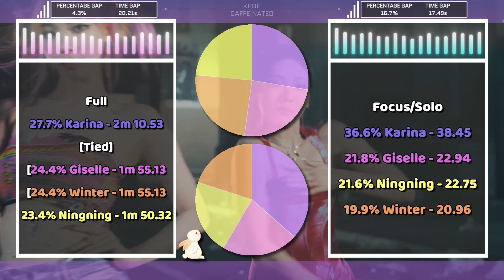aespa 'Spicy' - Full & Focus/Solo Screen Time Distribution [Color Coded]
Full & Focus/Solo Screen Time Distribution for aespa - Spicy

✽ Song Details
❥ Artist : aespa
❥ Title : Spicy

Members:
Karina (카리나) - Leader, Main Dancer, Lead Rapper, Sub Vocalist, Visual, Face Of The Group, Center
Giselle (지젤) - Main Rapper, Sub Vocalist
Winter (윈터) - Lead Vocalist, Lead Dancer, Visual
Ningning (닝닝) - Main Vocalist, Maknae

Rules of how I calculate time:
If over half of someone's face was off screen, blocked by another member or object that screen time was not included. Exception is if a member is blocking their own face with a dance move/gesture etc. I now include counting hands/feet in solo shots.

Random notes no one will read:
Time taken to edit - 5 and a half hour
Difficulty to edit scale 1-10 (1 not hard, 10 hardest I've done) -  3.8
For thumbnails/layouts - Pixlr X